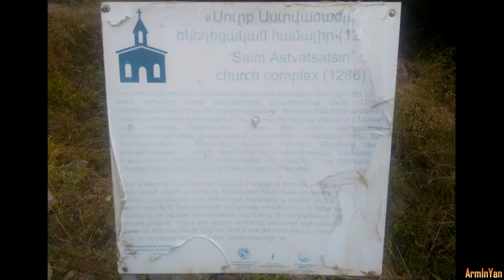Մարտիրոսի Սուրբ Աստվածածին վիմափոր եկեղեցի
Վայոց ձորի Մարտիրոս գյուղի ամենանշանավոր ճարտարապետական հնությունը 13-րդ դարի (1286 թ.) Սուրբ Աստվածածին վիմափոր վանքն է, որը գտնվում է գյուղից 2,5 կմ հարավ-արևելք, Նազար (Նզար) սարի ստորին հատվածում, այնտեղ, որտեղից սկիզբ են առնում սառնորակ աղբյուրները։ Վանքն ամբողջությամբ կերտված է Նզար սարի ներսում, ստորգետնյա լեռան մեջ։ Ըստ պահպանված արձանագրությունների՝ վանքը կառուցել է Մարտիրոս Վարդապետը 1286 թ., իսկ ճարտարապետն է քարագործ Գրիգորիկը։
Վիմափոր եկեղեցին Գեղարդից հետո ամենանշանավոր և խոշոր ժայռափոր ճարտարապետական համալիրն է Հայաստանում, իսկ ներքին հնչեղությամբ այն առաջինն է հայ եկեղեցական շինարարության մեջ՝ իր կառուցողական բարձր արվեստով։